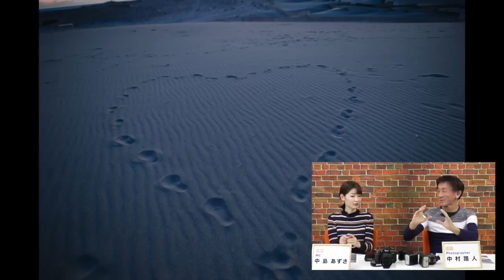いま流行りのストロボ撮影とは！？ ｜ フォトアドバイスちゃんねる Vol.15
いい写真を撮る秘訣がわかる！デジタル一眼レフ 無料メール講座